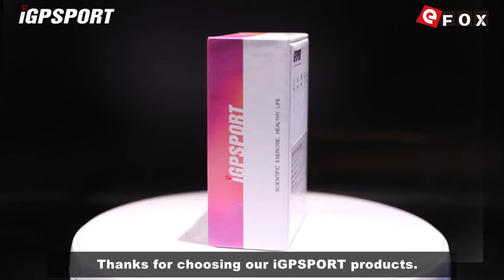iGPSPORT iGS618 Packaging display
Buono da 3 €,  pronto per l'uso con ordini superiori a 150 €

Despcription:

GPS + GLONASS + BeiDou: High-sensitivity GNSS, support for GPS,
GPS + GLONASS and GPS + compass modes, providing high accuracy and fast position.

Three Riding Modes: Three modes of riding for selection: racing mode, indoor mode and training mode.

ANT+ Functions: Heart rate monitor, speed sensor, cadence sensor, cadence and speed combined sensor, power meter.

Alarm Function: Support for setting the range alarms for time, distance, heart rate, frequency and power.

Navigation Function: You can start navigating the routes from the history or the downloaded roadmap.

Abundant Data Items: Provide more than 80 data items to analyze your riding and training.

Storage Data: Support more than 3000 hours of data storage.

Color Screen: 2.2 inch anti-glare LED color screen, with 240 x 320 pixels.

Waterproof IPX7: Won't need to worry about the rainy day. (For best use, please remove it from heavy rain.)

Activity Upload: Support analyzing of activities by uploading them into IGPSPORT App
via Bluetooth or data analysis website via USB cable.